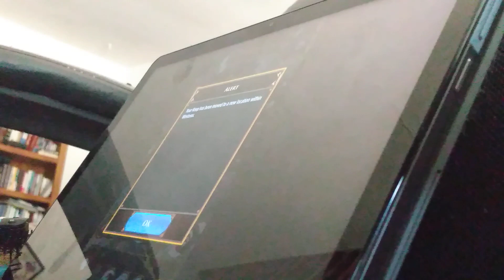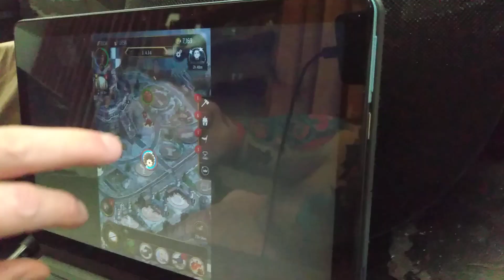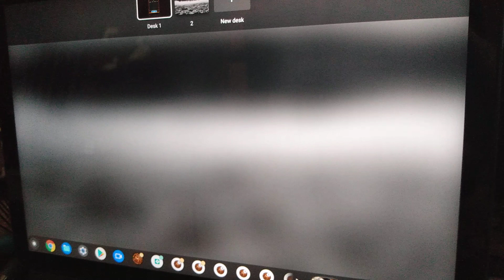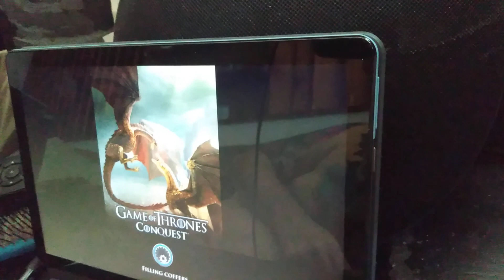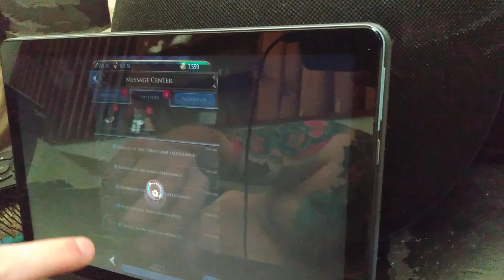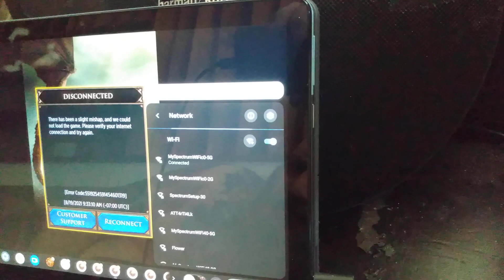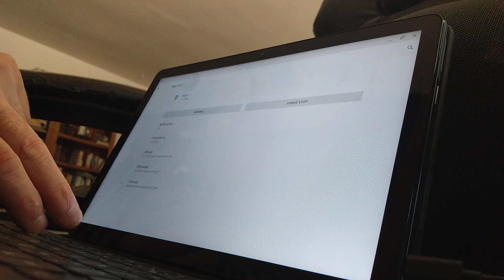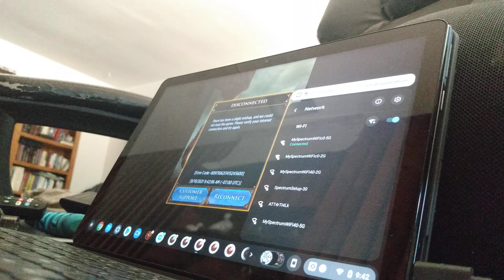30 min to open 2 alta and collect gifts. documented all alta opening no issue last week